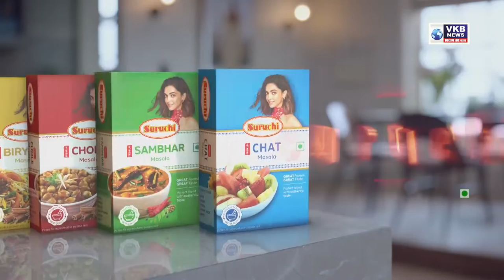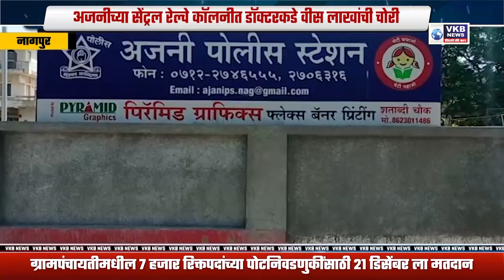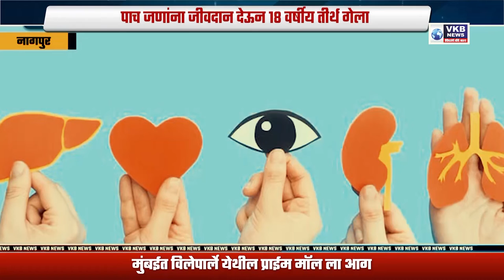शेवटी मोदी सरकारला झुकवण्याचे काम देशातील शेतकऱ्यांनी केले - मलिक